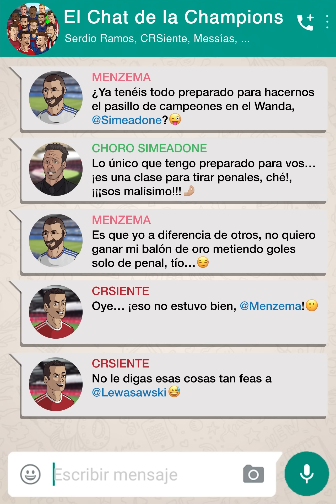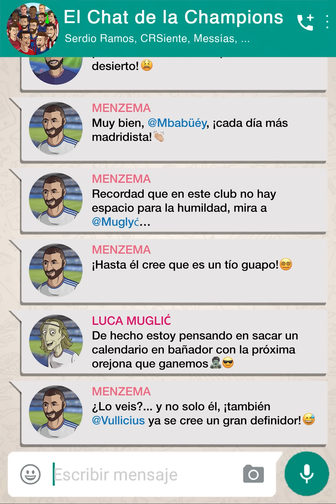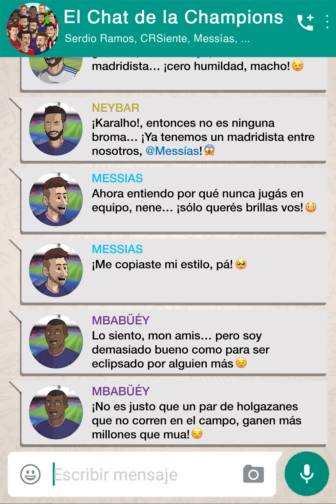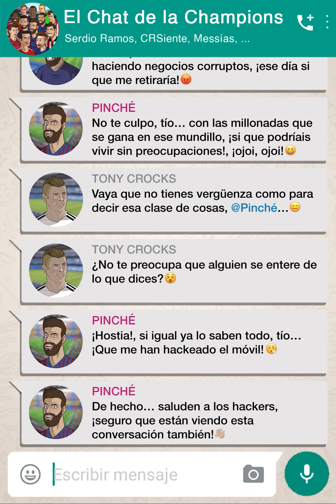ElChatDeLaLiga 93 Alguien ya se imagina en el Madrid...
En Este chat se revelan cosas que no sabíamos de Mbabuey y de otros personajes, cosas muy perturbadoras muajaja